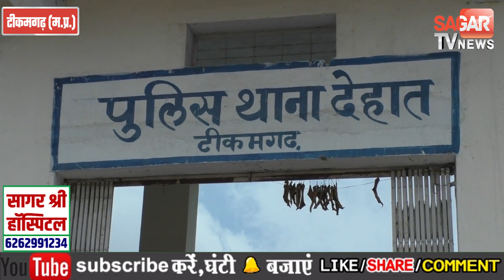बच्चों के विवाद में भिड़े 2 परिवार,महिलाओं से मारपीट कर कार में लगायी आग